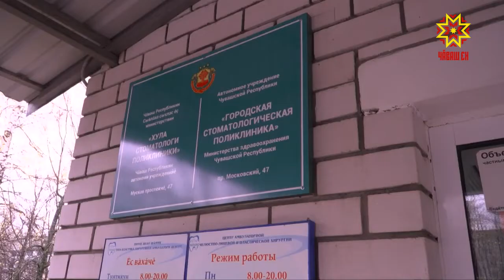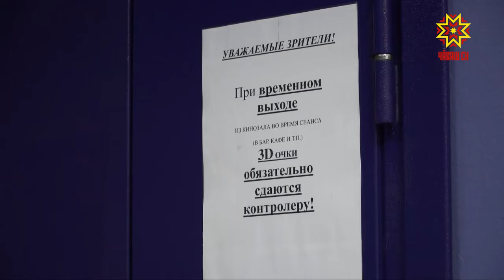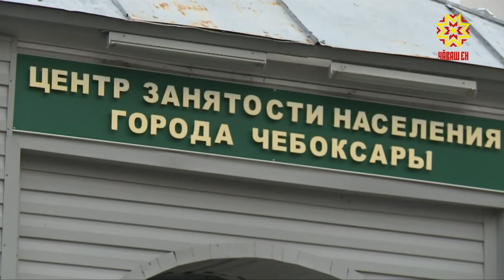Центр занятости города Чебоксары оказывает помощь людям с ОВЗ.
В Чувашии почти 84 тысячи людей с ограниченными возможностями здоровья. Чтобы жить полноценной жизнью, им приходится прикладывать больше усилий.  Государство в этом случае берет на себя определенные обязательства.  Большую помощь оказывает и Центр занятости города Чебоксары.